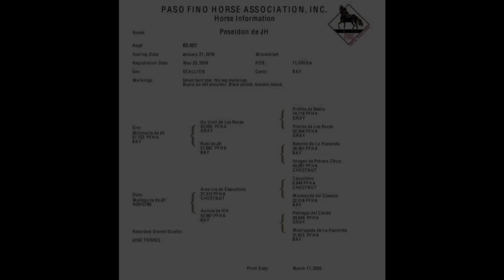Poseidon de JH ~ Entrenamiento (19/Marzo/2020)